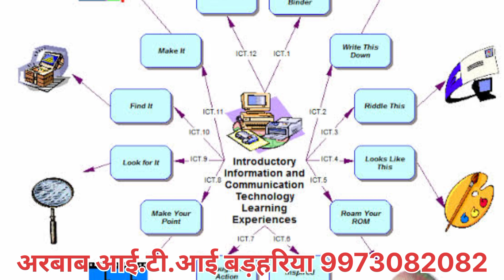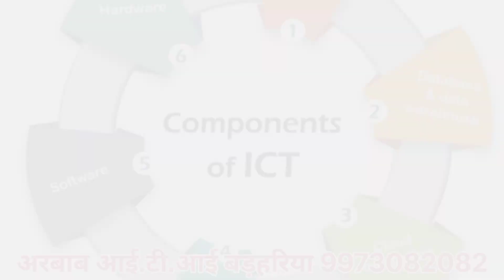कोर्स करे I.C.T का अरबाब आई.टी.आई.बड़हरिया में :- 9973082082